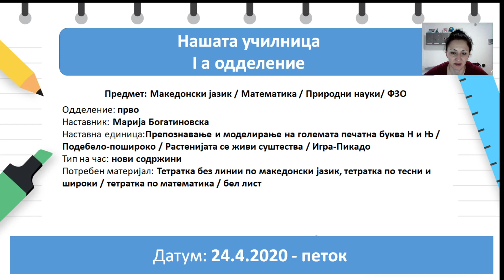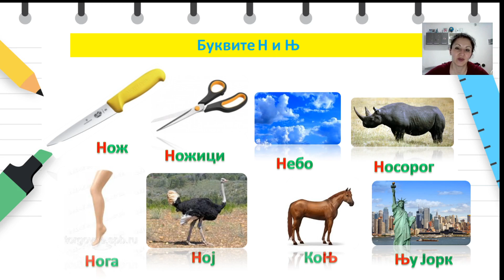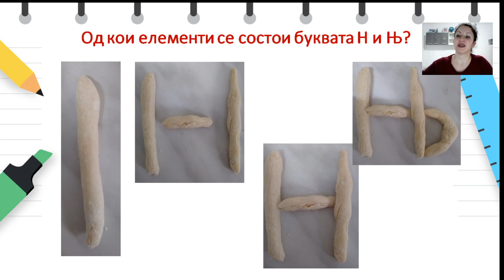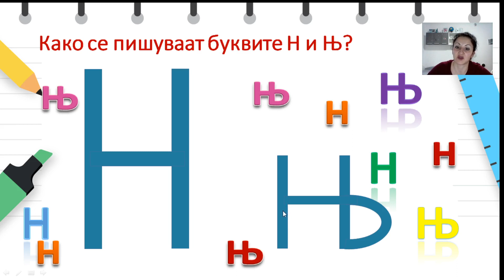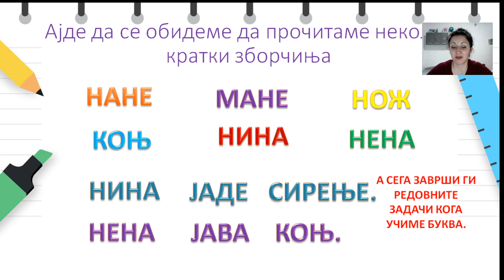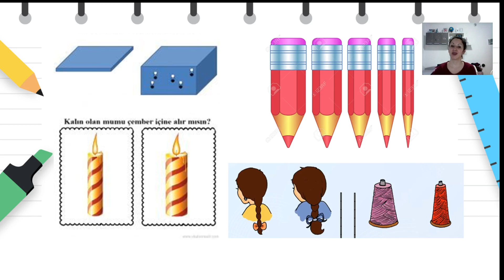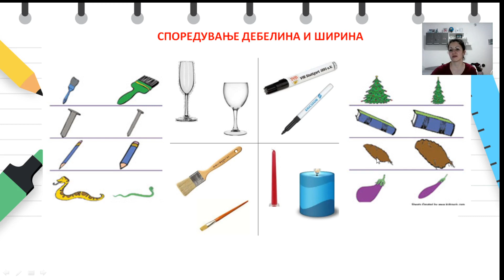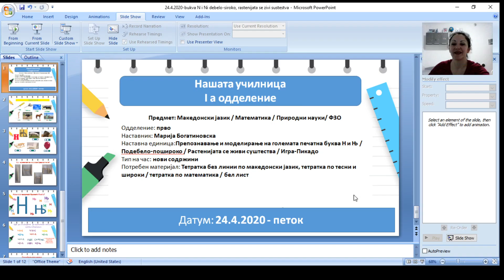24 4 2020 Bukvi N i Nj, debelo, tenko, rastenijata se zivi sustestva, igra pikado